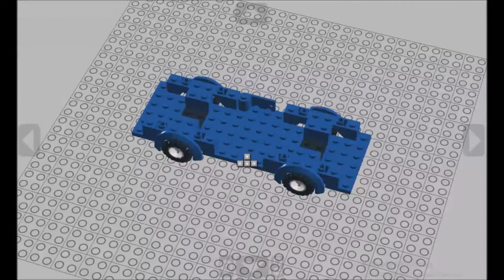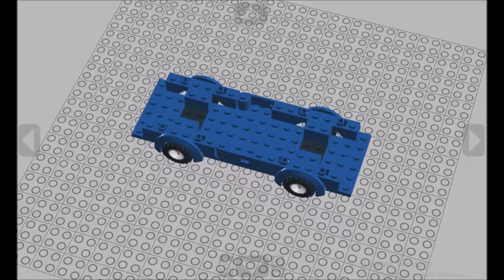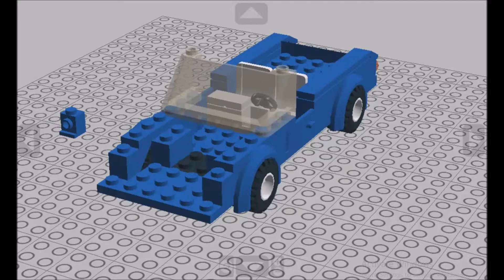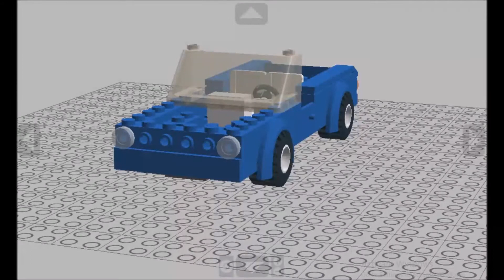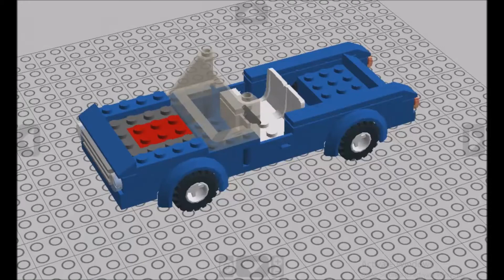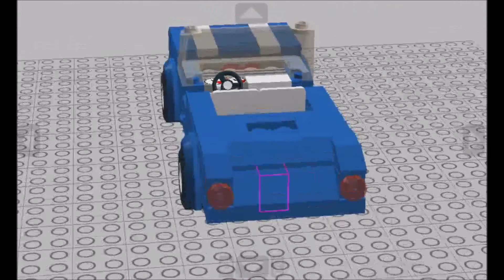How to Build a Lego Classic Car | MOC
How to Build a Lego Classic Car. Lego, Lego Car, Lego Classic Car, Lego Car Moc, Lego Car Build, Lego Speed Build, Speed Build. MocLegoBuilder Custom Build Creation.